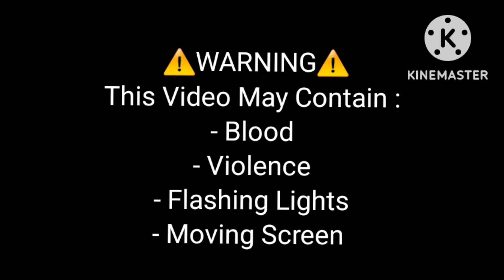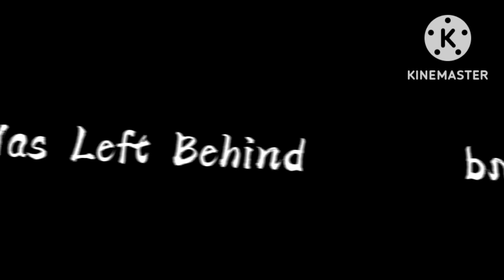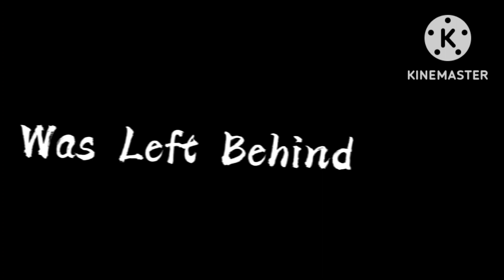Gacha Club||GCMV||Left Behind||Remake||Halloween Special||Read Description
Apps used:

-Gacha Club
-Gacha Life
-Kinemaster
-Ibispaint x
-Capcut